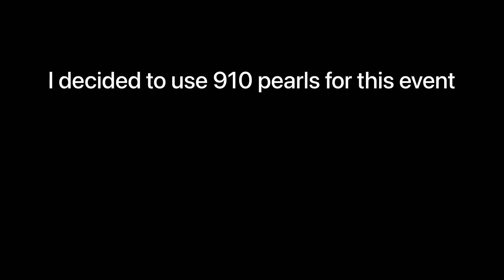LAKE’s TREASURE | Some few spins lol - Rewards were not that bad ☸️ King of Avalon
Check on Packsify exclusive link to get KOA packages with reduction start from 10% up to 30% 👇